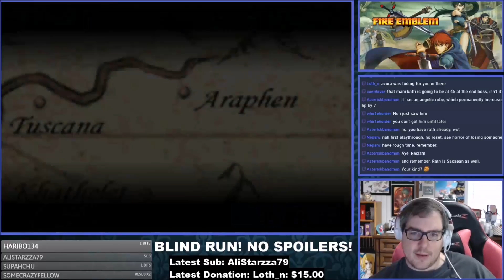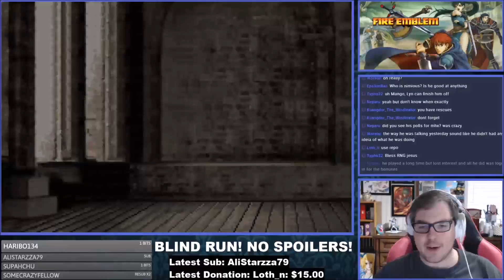Fire Emblem 7: Blazing Sword - Chapter 7 - Siblings Abroad